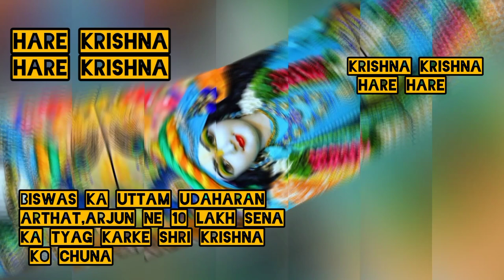Hare Krishna hare Krishna Krishna Krishna hare hare 🔥🔥